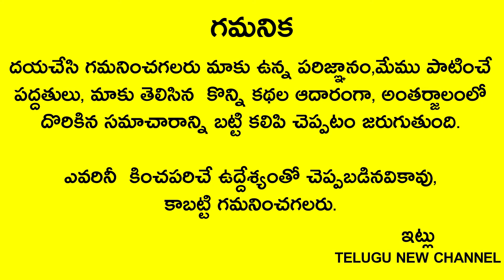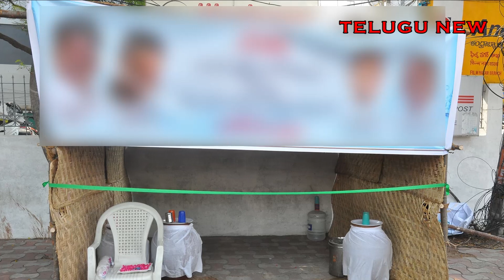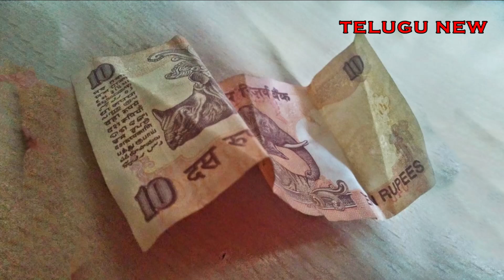మార్చి 22 ఉగాది లోపు పాత 10రూపాయల కాగితంతో ఇలా చేస్తే కొత్త సం.లో డబ్బుకి లోటు రాదు సంపాదన రెట్టింపు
Telugu New channel
Telugu New